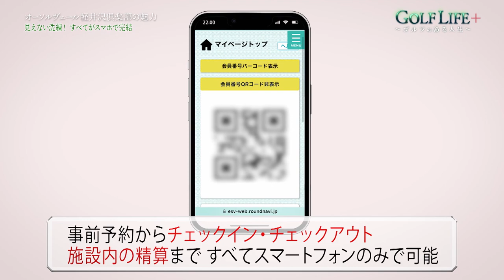ＧＯＬＦ ＬＩＦＥ+ ～ゴルフのある人生～ Part①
オーソルヴェール軽井沢倶楽部

ゴルフ好きな大人の男女が体験する「GOLF　LIFE　＋」。
もっと遠くへ、もっと正確に…
日常を忘れ無心に己と向き合う、贅沢な時間。
世界には、至福のひとときを味わうための美しいゴルフコースが無数にあります。
今回の舞台は「オーソルヴェール軽井沢倶楽部」。
そこは、高原色の爽やかな風が吹き抜け、太陽に照らされグリーンが輝き、素敵なドラマが待っていました。

スカイAゴルフ部Twitter：@skya_golf

◆出演者： 中西哲生 / 高柳愛実
◆ナレーター： 窪田 等